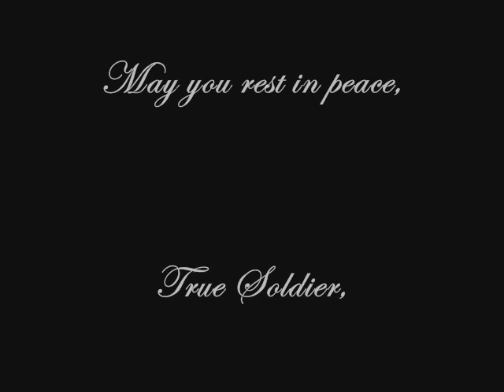Rip Jose Cardenas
We love you Jose, you passed away too young may you relax in paradise, Fuck your haters, I didnt believe it when they said it was you, i didnt know how to react, seeing your mother cry and father cry was alot of pain for me to see, I LOVE you RIP..

ME reading his tat:TrustNoBitchLoveNoHoe,
but what if yur hyna gets mad?
Jose:Then it means shes a HOE -JoseCardenas